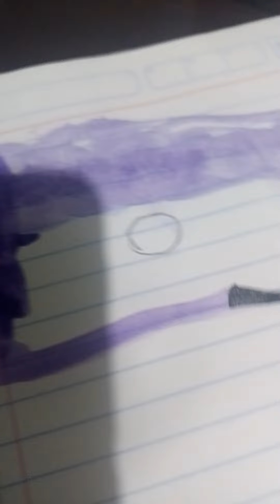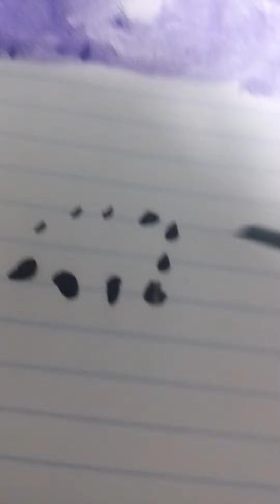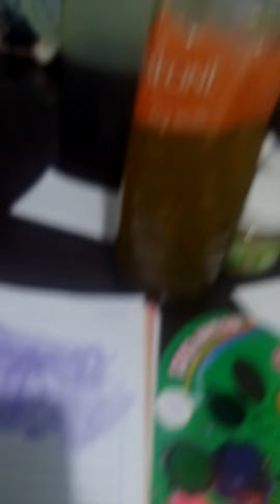31 de enero de 2022